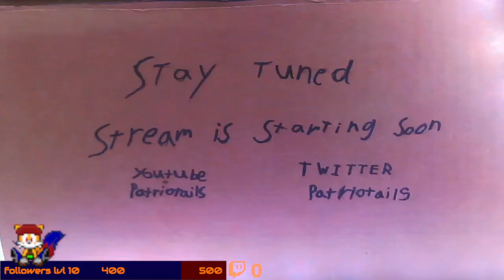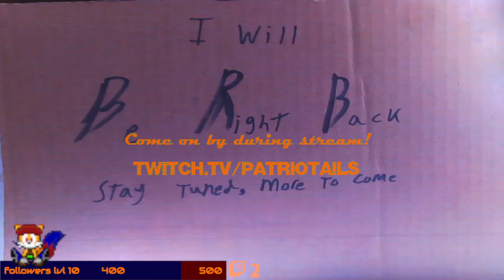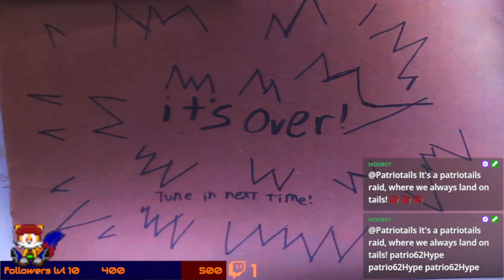I wiseguy, you wiseguy, he, she, me, WISEGUY - [Fallen Aces part 1]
wiseguy, wiseguying, wiseguy-logy? the study of wiseguy?

this was originally Streamed on: June 29 2024